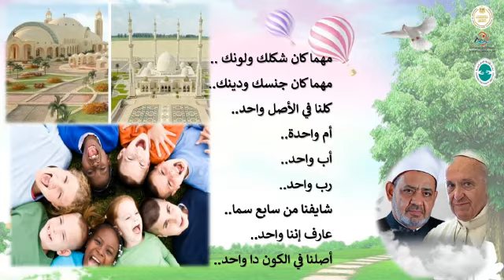المعلمة امانى محمود وقصيدة اصلنا واحد مبادرة الاخوة الإنسانية المصرية اليابانية ٢بالقاهرة الجديدة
Video from Ragaaz